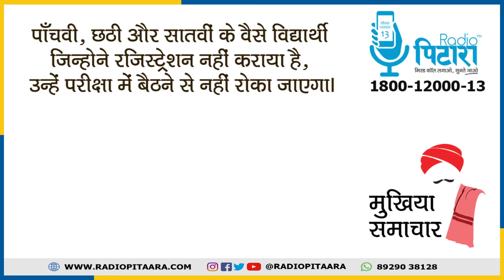मुखिया समाचार : 24 फरवरी 2020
ग्रामीण भारत की मुख्य खबरों से रहें रूबरू - मुखिया समाचार के साथ। वो कौन सी ख़बरें हैं जो हमारी रोज़मर्रा की ज़िंदगी को प्रभावित करती हैं? सुनिए मुखिया समाचार। पसंद आए तो शेयर भी कीजिये।

आप हमें गांवों की कोई भी सकारात्मक ख़बर या वीडियो 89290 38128 पर भेज सकते हैं।